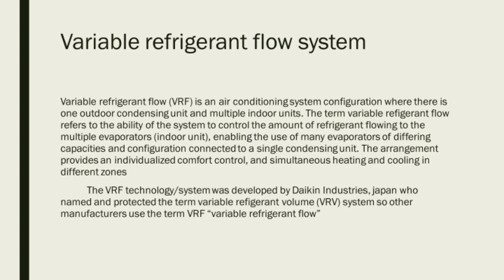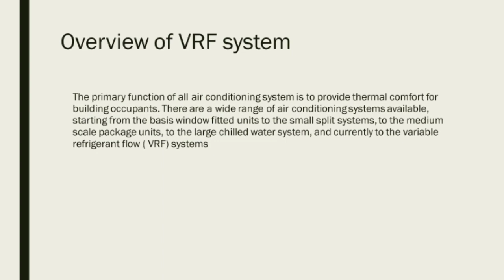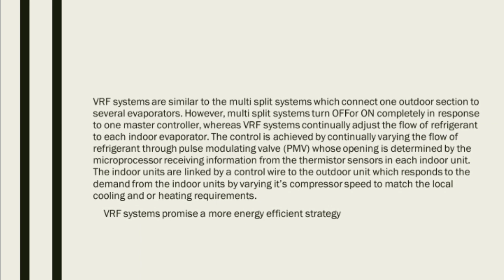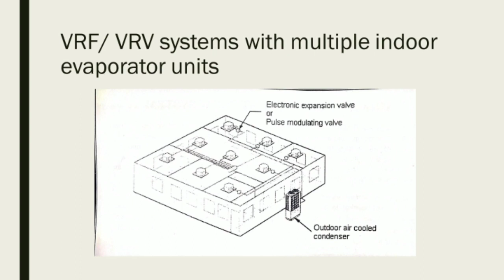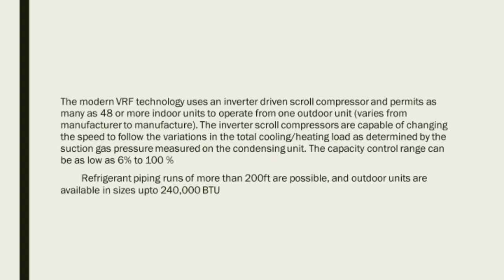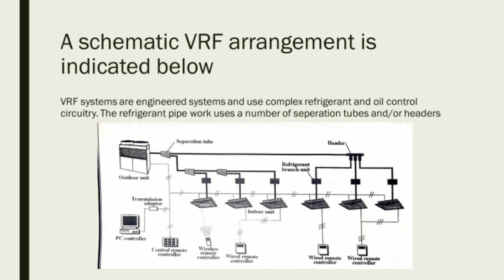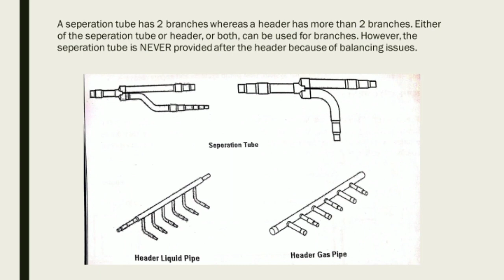VRV or VRF systems Malayalam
What is VRV or VRF system.